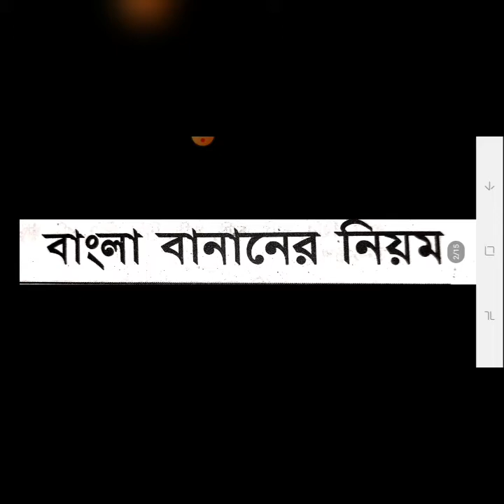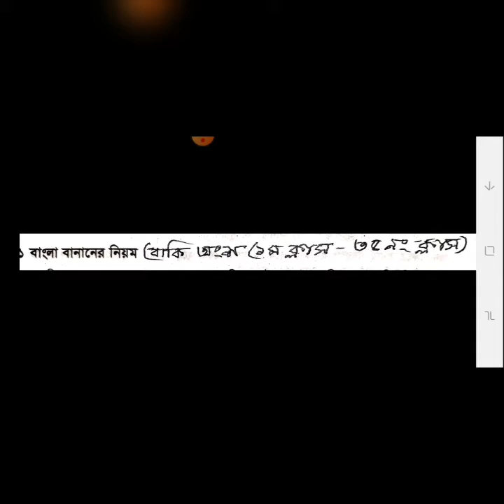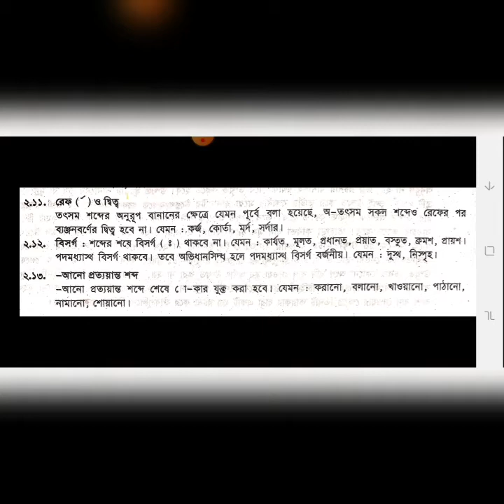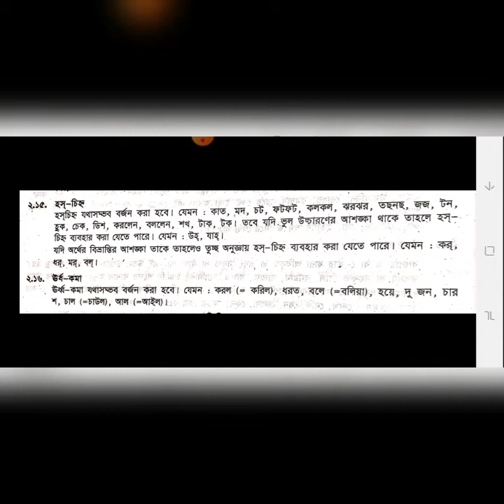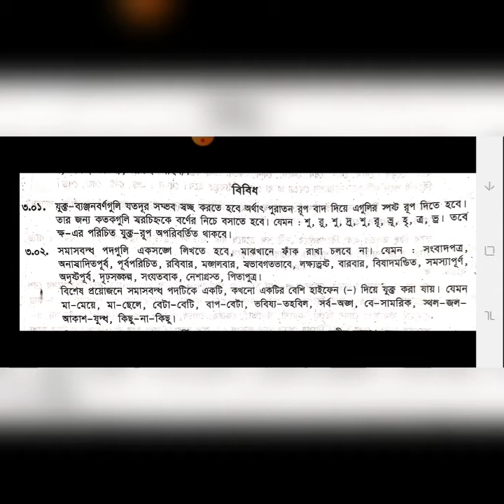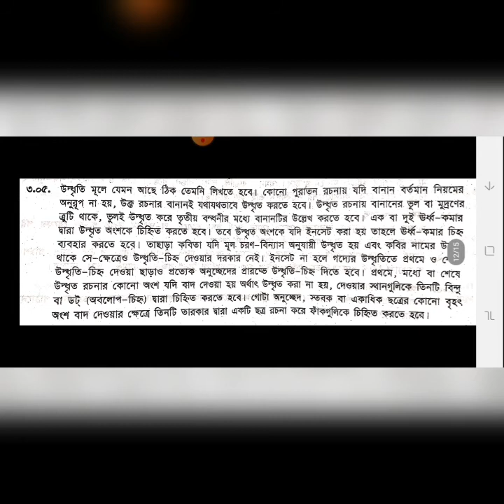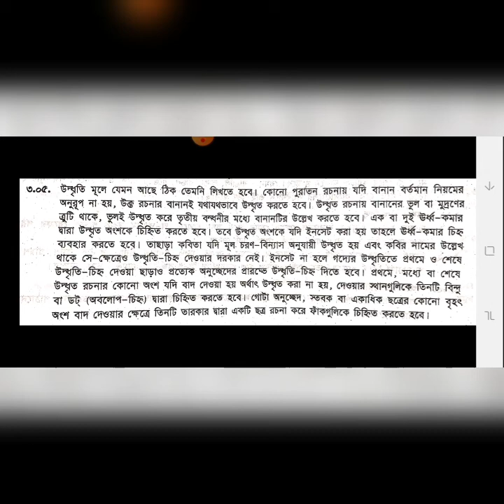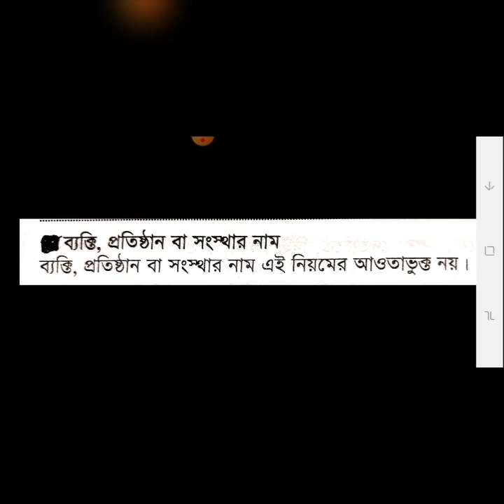ক্লাস-৫০,দ্বাদশ শ্রেণি,বিষয়-বাংলা প্রথম পত্র,আলোচ্য বিষয়-বাংলা বানানের নিয়ম (শেষ অংশ)।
আব্দুল মান্নান ভূইয়া কলেজ,
রোকেয়া সুলতান,
বাংলা বিভাগীয় প্রধান,